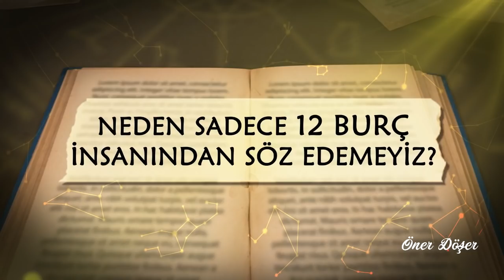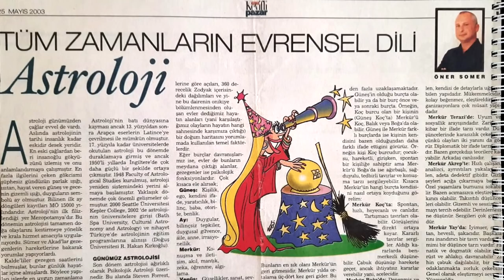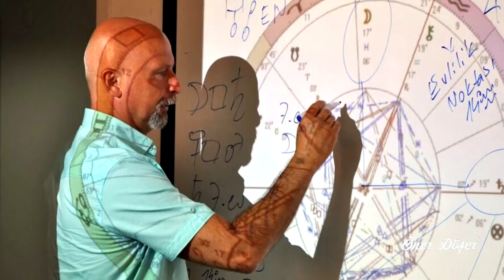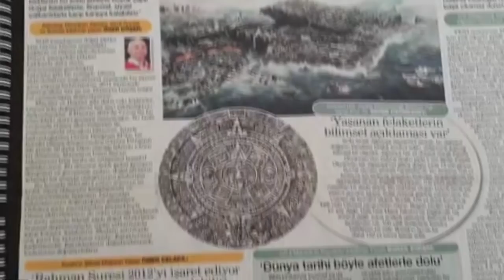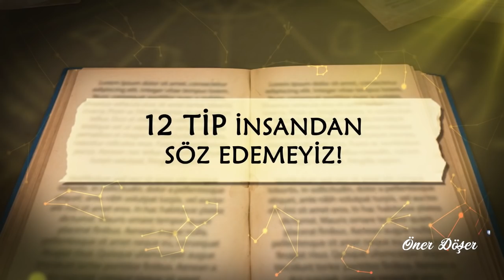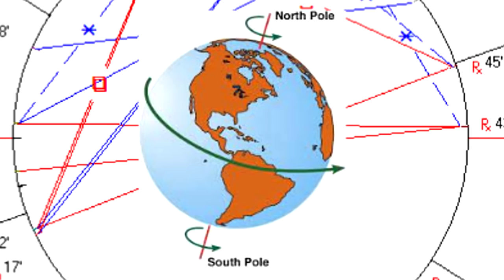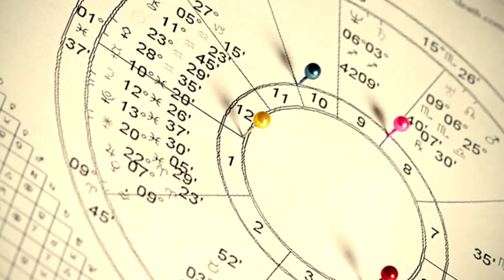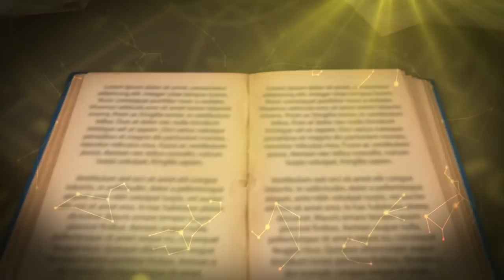NEDEN SADECE 12 BURÇ İNSANINDAN SÖZ EDEMEYİZ?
Bu videomda Zodyak'ın 12 burcu ve doğum haritasını oluşturan unsurlar arasındaki bağlantılara değiniyorum. Neden 12 burç insanından söz edemeyeceğimizin açıklamasını bulurken, kadim astrolojiye olan hayranlığınızın arttığını görebilirsiniz.